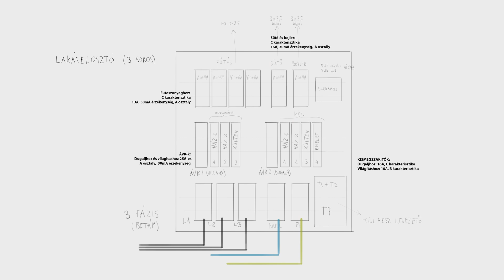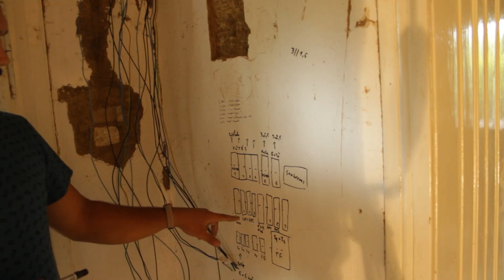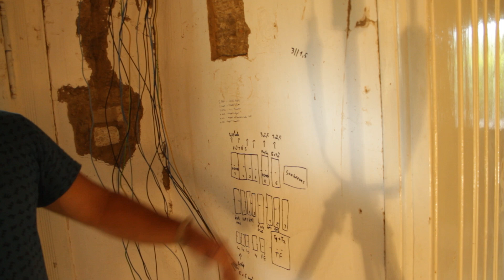Otthon Projekt - 10. Rész - Kaparás, vésés és villanyszerelés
Sziasztok!
Az elmúlt hetekben folytattuk a falak lekaparását és ezzel egyidejűleg, elkezdtük előkészíteni a villamos vezetékeknek a nyomvonalát.
Ehhez először a nyomvonalak és szerelődobozok kialakítását kellett megtenni.